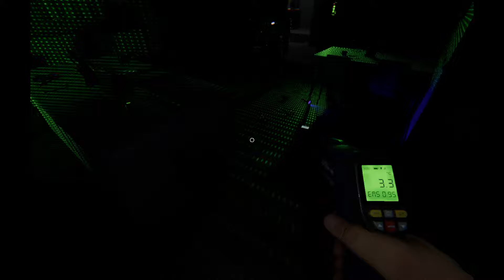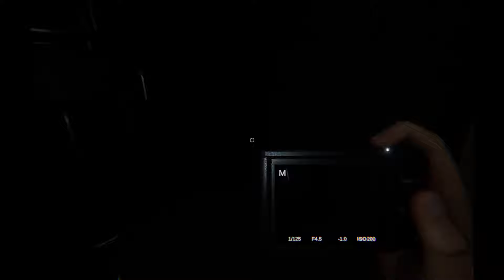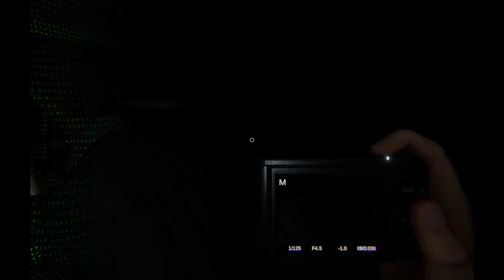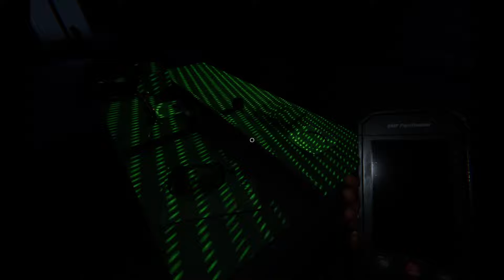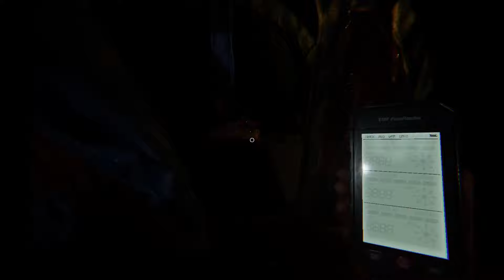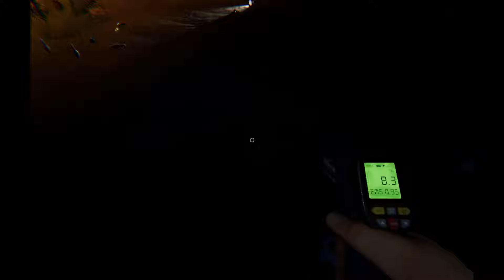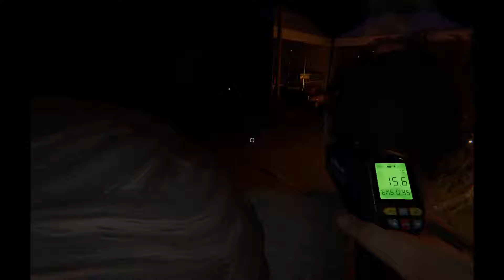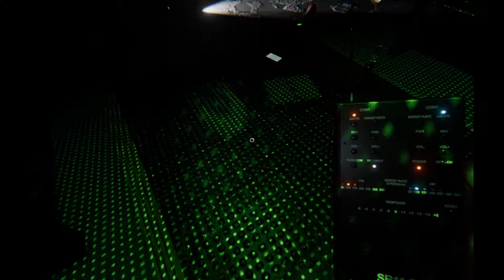Phasmophobia with Crayzin, Dark Angel8456 and Herobrine201565